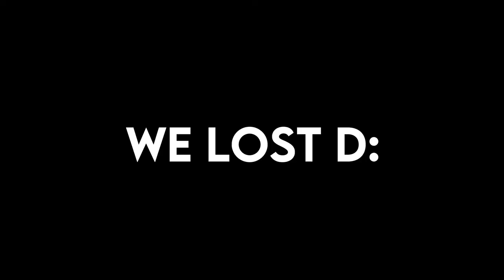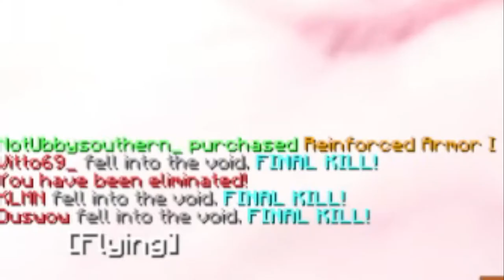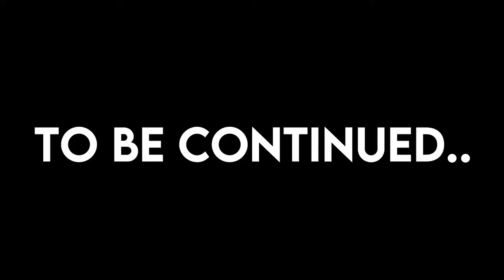The Return Of Ultimate Bedwars ft. Ubby, Duswow and KLMN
My Server IP: VittosSMP.minehut.gg

Bedwars Server IP:  mc.hypixel.net

IGN: Vitto69_

Discord IGN: Vitto69#8204

Client: Badlion Client / Lunar Client